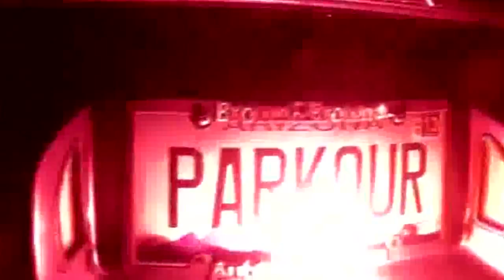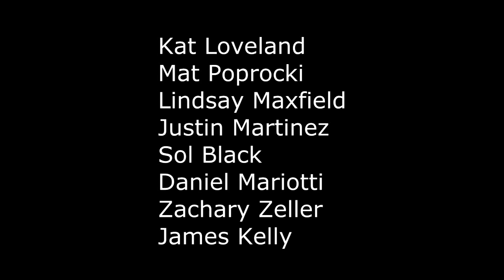Movement Connections Park Arizona's First Parkour Park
To learn more about Movement Connections Park either visit MovementConnections.com or email This park was built over a period of 5 months of hard down and dirty work. It is for the Parkour and Freerunning community by the community. Classes and Open Gyms open soon.